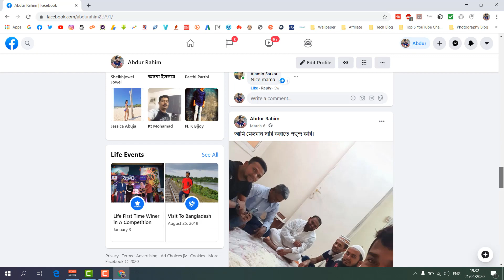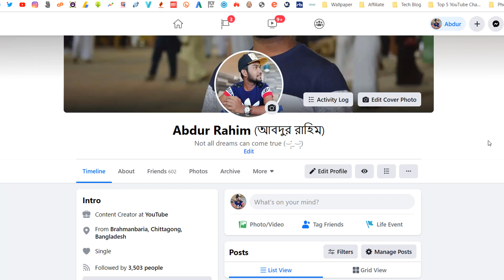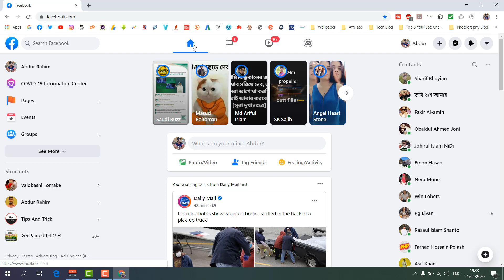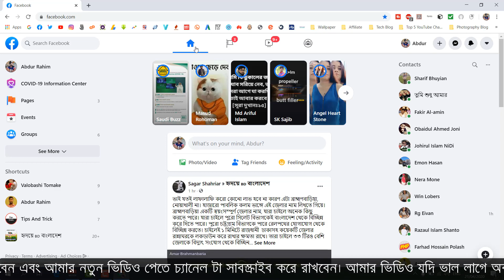How To Hide And UnHide Posts from Facebook Timeline 2020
In this video tutoiral, I show you how to easily Hide and Unhide posts from your Facebook timeline.